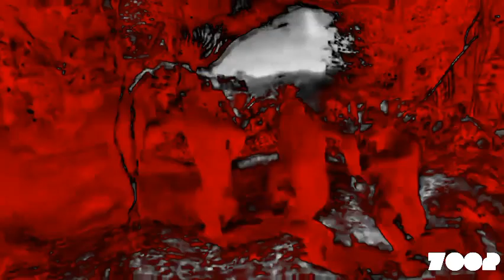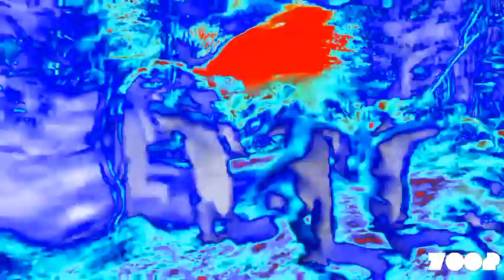Preview 2 Monke Dancing | Effects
OG source:@TGMLM6002Studios

Btw this video was made fully in CapCut. So plz ignore the flashes if you will.

And All The GBVE7002 HD Logos

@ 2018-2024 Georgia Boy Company